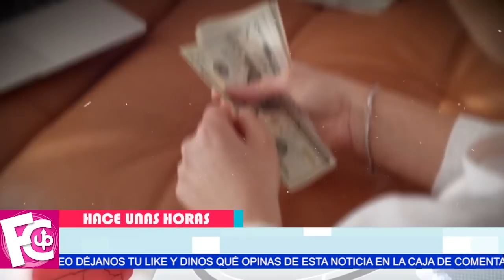🛑 Lupillo Rivera quiere 𝗥𝗘𝗖𝗨𝗣𝗘𝗥𝗔𝗥 la casa que le regaló a Belinda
Busca a Christian Nodal para que pueda ayudarle…